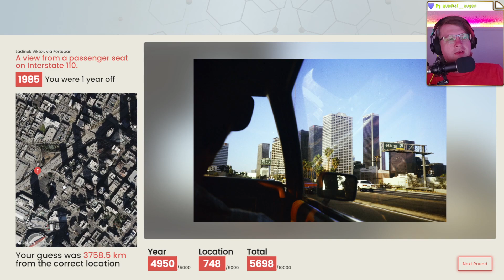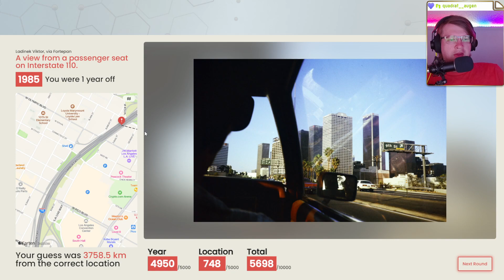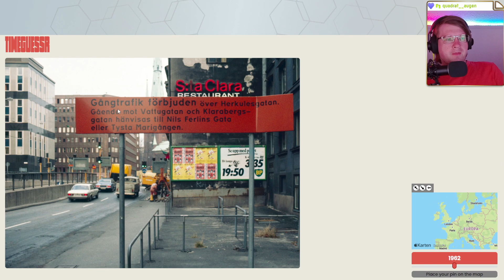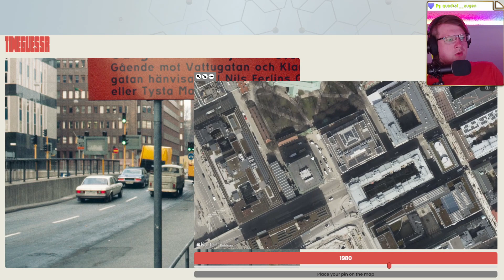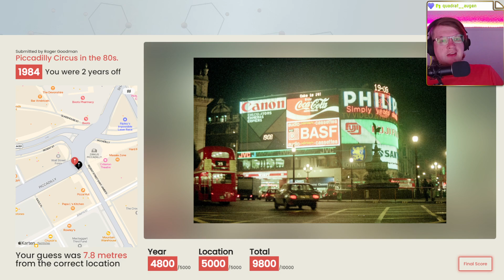🌍 Wissen, raten, suchen 💖 Folge 73 💖 TimeGuesser 🌍